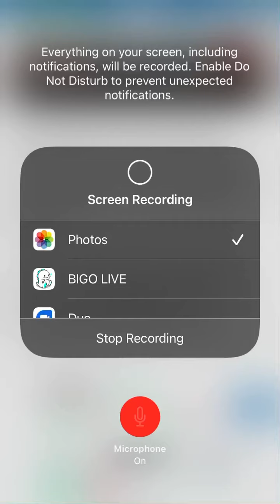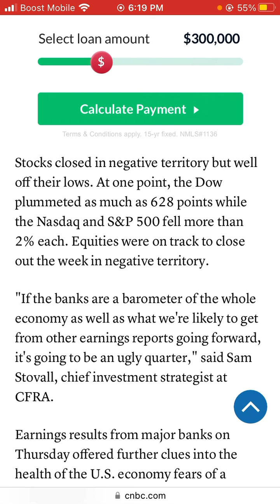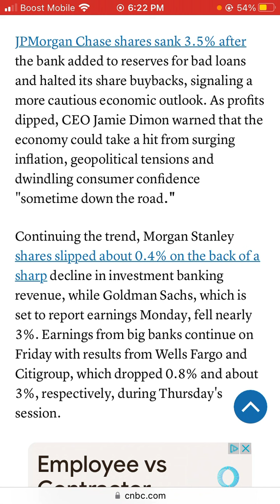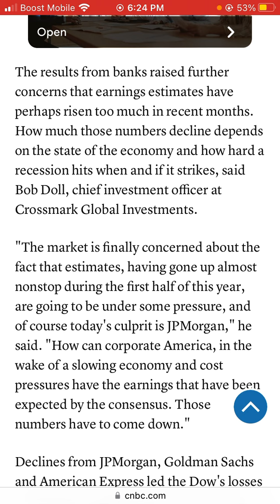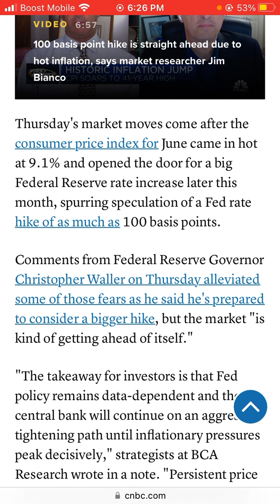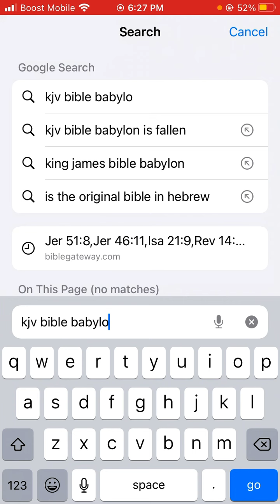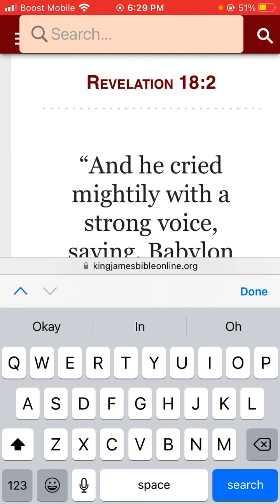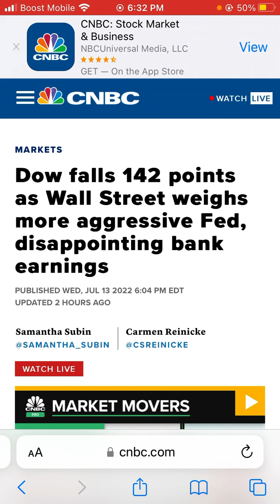Dow falls 142 points as Wall Street weighs more aggressive Fed, disappointing bank earnings.Part 2.